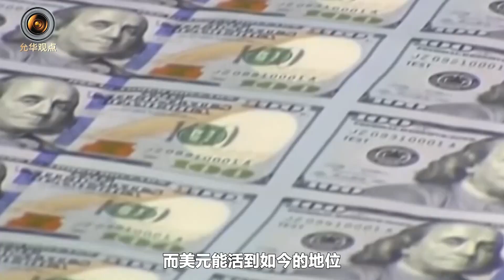伊朗將正式加入上合組織，增加推翻霸權的籌碼，中國貢獻亮眼【一號哨所】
伊朗傳來好消息，將正式加入上合組織，增加推翻霸權的籌碼，中國貢獻亮眼
伊朗將正式加入上合組織，增加推翻霸權的籌碼，中國貢獻亮眼